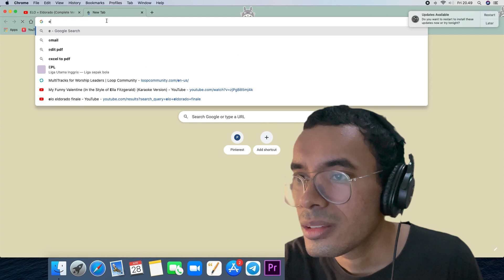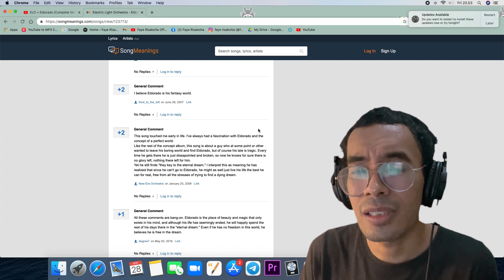Been a while!! First Time Hearing - Eldorado by ELO Reaction/Review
been so long guyss, so sorry for the long wait.